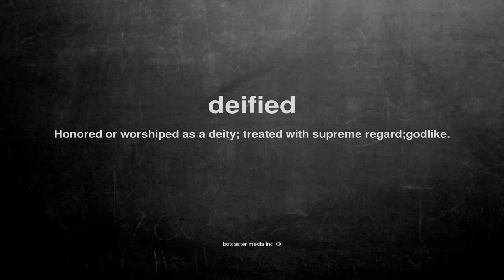What does deified mean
What does deified mean in English?